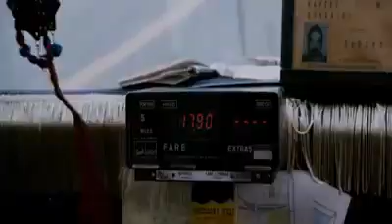como influenciar pessoas